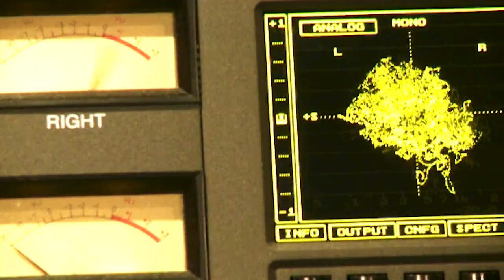Nickelodeon - How To Rock Behind-The-Scenes Spots (2012)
Produced by Elvin Legros.